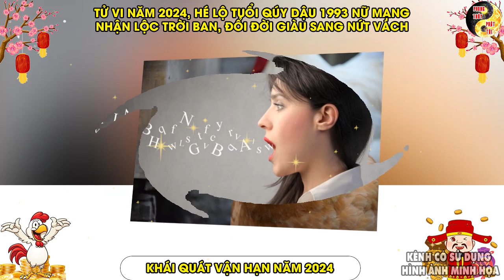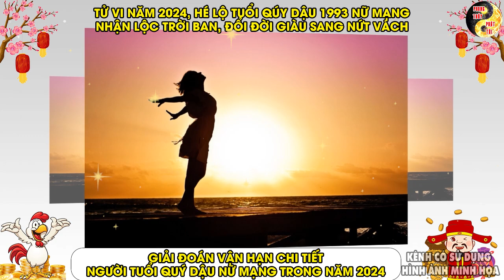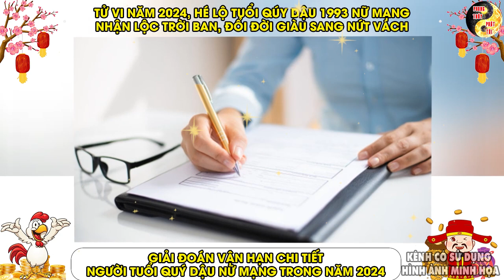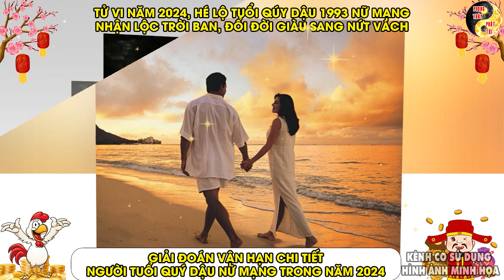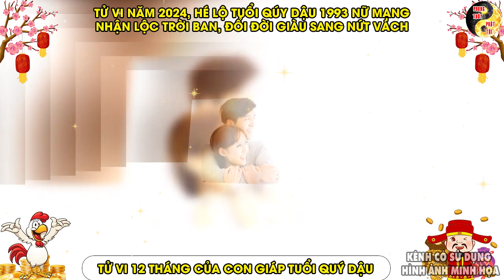Thần Tài Gọi Tên: Qúy Dậu 1993 Nữ Mạng NHẬN LỘC TRỜI BAN, Đổi Đời Giàu Sang Trong Năm 2024 | PTPT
Nội dung: Thần Tài Gọi Tên: Qúy Dậu 1993 Nữ Mạng NHẬN LỘC TRỜI BAN, Đổi Đời Giàu Sang Trong Năm 2024 | PTPT